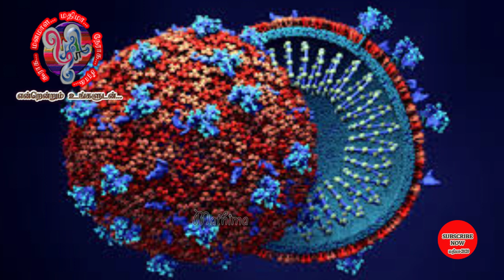TO FIND KAILAASAA - IS THE NITHTHI IS GOD OR HEAD OR KING - MATHIMA - எங்கே கைலாசா - நித்தி - மதிமா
TO FIND KAILAASAA - IS THE NITHTHI IS GOD OR HEAD OR KING - MATHIMA - எங்கே கைலாசா - நித்தி